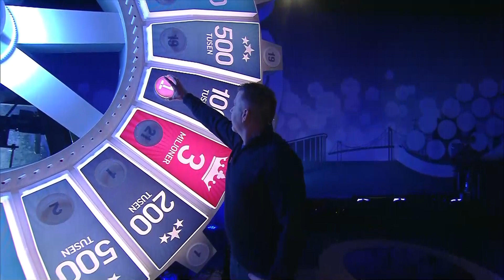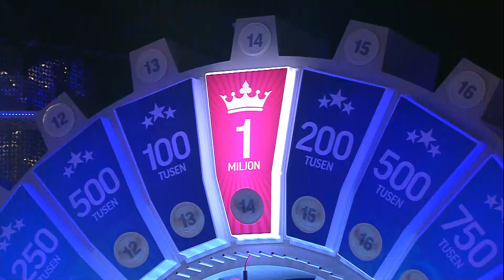Här gör han sina föräldrar till miljonärer - Finalspelet!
Sonen Andreas fick agera ombud för sina föräldrar i Finalspelet. Ett uppdrag Andreas skötte galant, han snurrade hem 1 miljon

Vill du ta chans att vinna stort? Säkra din lott till BingoLottos Sommarkväll här:
🍹Följ BingoLotto på Instagram!

🛒Våra Produkter!

Folkspel är en ideell organisation som arbetar för att göra svenskt föreningsliv starkare, då allt vårt överskott går direkt tillbaka till föreningarna. Vi har inga privata vinstintressen och arbetar endast efter ett syfte – att generera mer pengar till svenskt föreningsliv. Varje gång du köper en bingolott, spelar på våra nätspel online eller skrapar en av våra skraplotter är du med och bidrar till att föreningarna får leva vidare och därmed skapa glädje, gemenskap och trygghet för många människor. Tack för ditt viktiga stöd! Var med och spela BingoLotto varje Söndag på TV4 med start 19.30